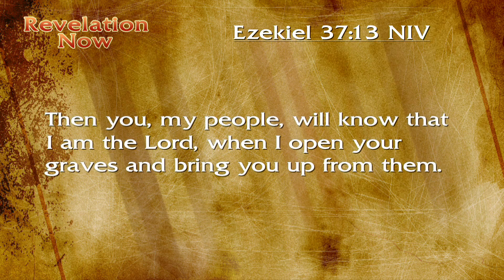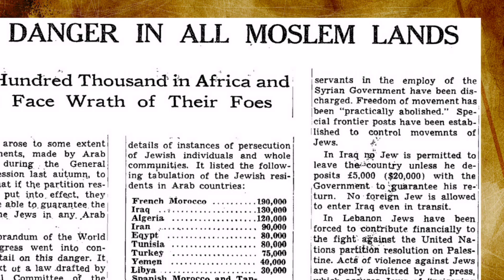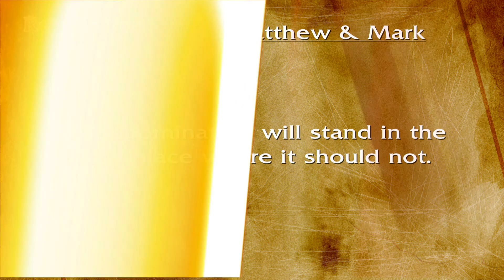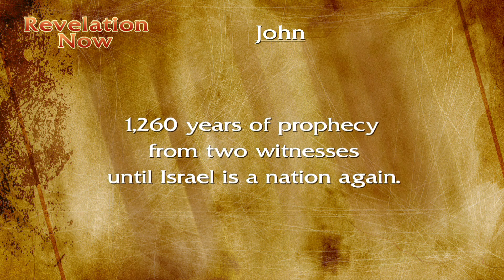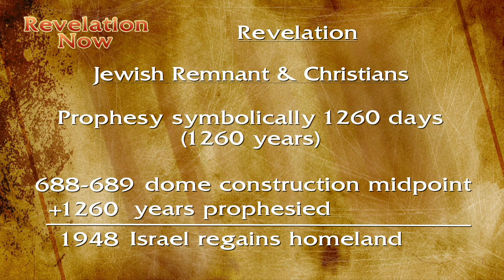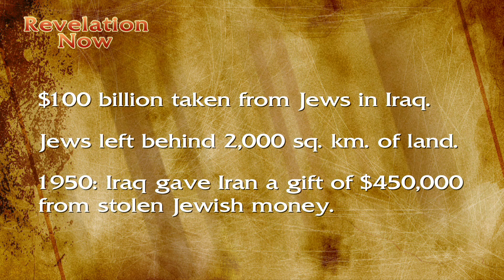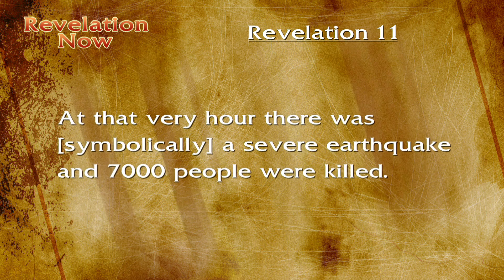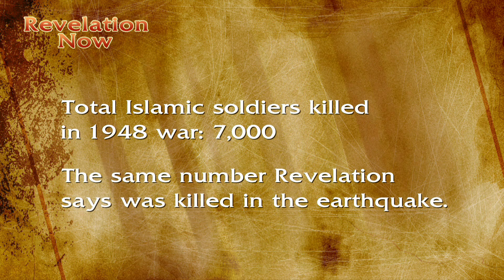Operation Ezra and Nehemiah Fulfilled the Prophecy of Revelation 11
Operation Ezra and Nehemiah Fulfilled the Prophecy of Revelation 11 and the Two Witnesses

Liberating Jews Trapped in Islamic Countries 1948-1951

The restoration of the State of Israel in May, 1948 immediately placed all Jews in Islamic countries at great risk.  During the next three years and one half years over one million Jews were trapped. Their property was stolen from them by many Islamic governments.

In a fantastic series of miracles most of the Jews were able to "rise up to their feet" and leave the Islamic countries despite overwhelming odds

Ezekiel 37 tells of God's promise to restore Jews back to Israel in the latter days. This video explains Revelation 11 prophecies and the miracles of saving nearly 1 million Jews from Islamic countries after the 1948 War of independence for Israel. The Bible clearly foretold Operation Ezra & Nehemiah and Magic Carpet.

Photo & video credits: Getty Images, Shutterstock, Reuters, Israel Photo Collection, Israel Government National Photo Collection, Jewish Agency for Israel Photo Collection